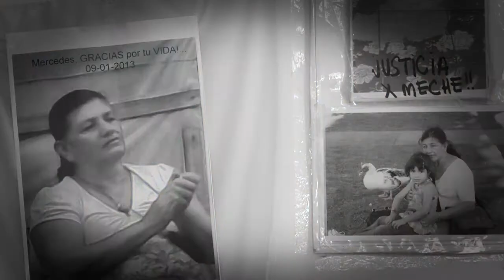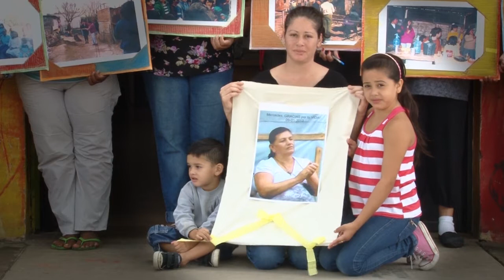Calles Perdidas | Justicia x Meche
Documedia Calles Perdidas | Mercedes Delgado, militante social del Barrio Ludueña en Rosario, fue alcanzada por las balas de un enfrentamiento narco. Sus familiares y amigos reclaman justicia.